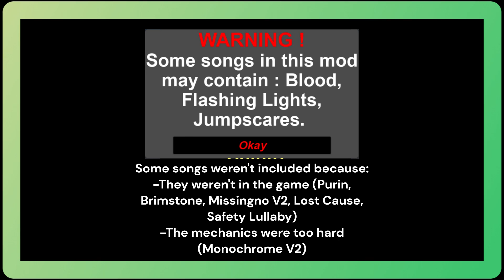Hypno's Lullaby V2 in Lemon Funky (with friends)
People:
RandomPerson & Gamerguy vs. NINstar2009

Chapters:
0:00 WARNING
0:05 Amusia
3:50 Bygone Purpose
7:33 Death Toll
10:58 Frostbite
14:13 Isotope
17:39 Left Unchecked V2
20:51 Pasta Night
23:35 Shinto
26:57 Shintoe (Sh*tno)
31:26 Insomnia
36:25 Outro